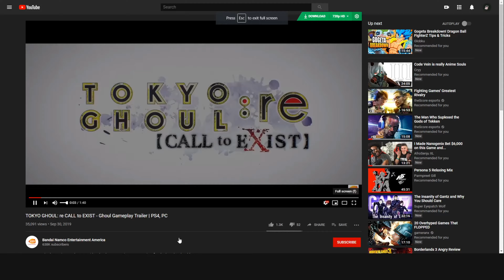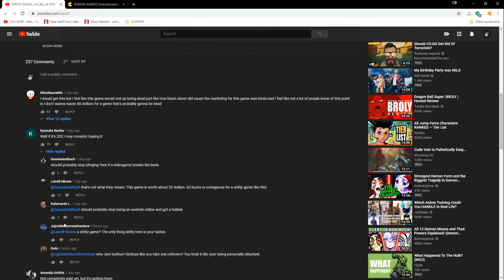Quick words on the new Tokyo Goul game.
Music: [Persona 5 OST] 09 - Beneath the Mask (Instrumental Version)

Video created by Gray